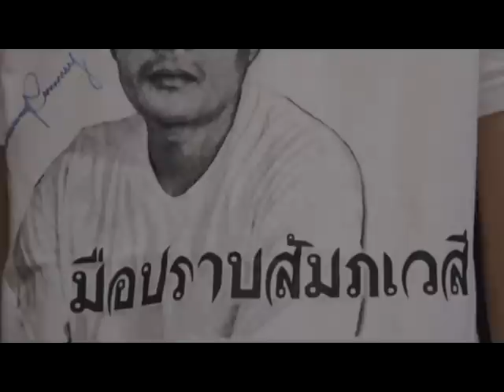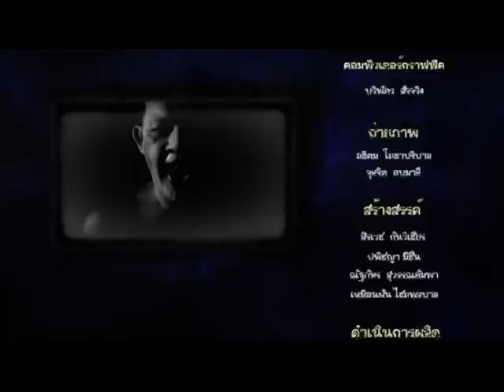รายการมือปราบสัมภเวสี ตอนที่ 92 "น้ำมันผีสยองใต้โลก "| 25/06/58 | EP 3/3